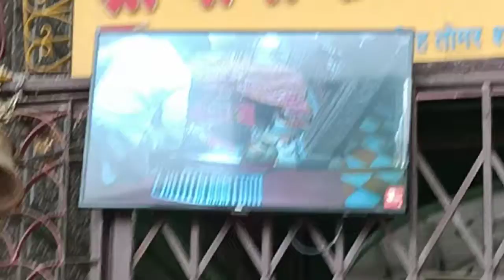Sanderao baba Ramdevji padal yatra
Laxman Ramlal ji kumawat